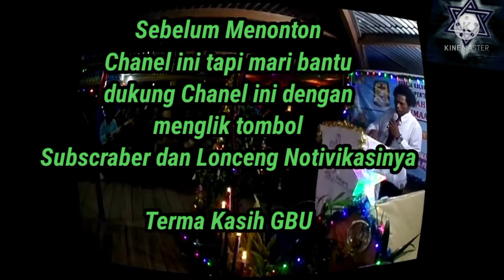Ibadah Perayaan Natal di Kampung Halaman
Ibadah Perayaana Natal di kampung Halaman
Kampung Ampimoi Distrik Teluk Ampimoi Kabupaten Kepulauan Yapen Papua